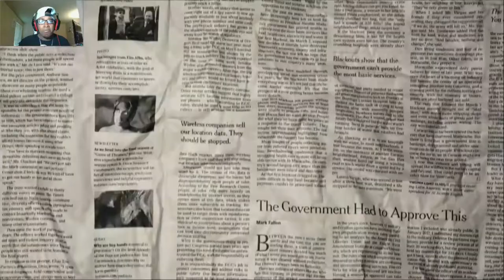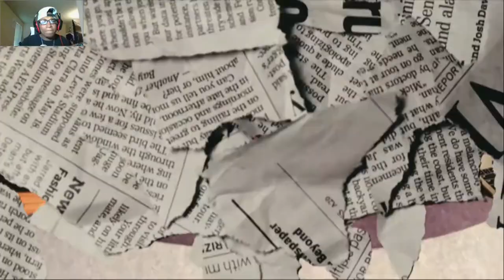[ON THE GRIND LIKE TONY] Merkules - Rockstar (Remix)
SC: amauriboss